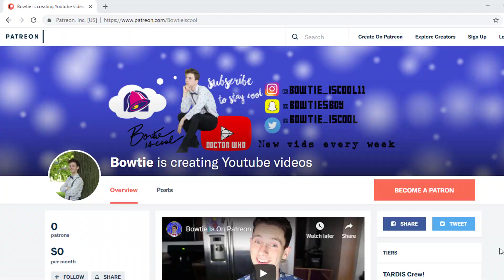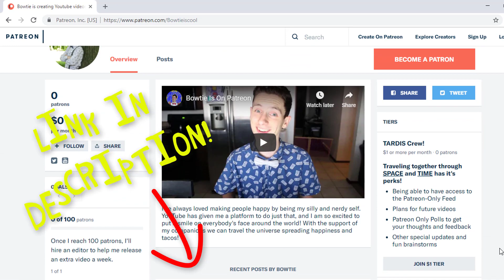Things I Hate About Being Bi... | Bowtie is cool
You get the best of both worlds if you're bisexual but there's always negatives in everything. I hope this video sheds light on anything you might not have known or maybe gave you some comfort. You're not alone in this world, this is an open and accepting community so be yourself!